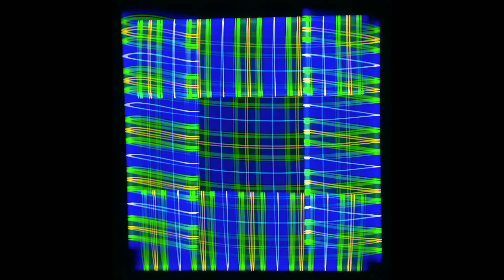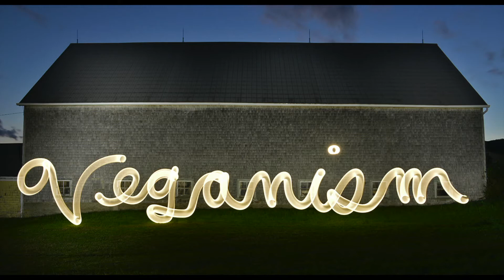Vicki DaSilva - Exhibition Video 2021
Studio 21 artist Vicki DaSilva shows her practice of "Light Painting" and "Light Grafitti". All of the works were displayed at her Exhibition "Light Tartans" at Studio 21 Fine Art Gallery, Oct 15 - Nov 17, 2021. Some will appear at Papier Contemporary Art Fair, Nov 26-29, 2021